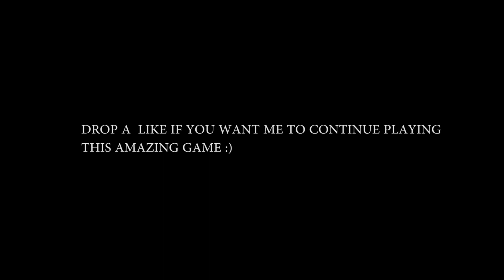THIS GAME IS AMAZING!(MAFIA 3 #1)